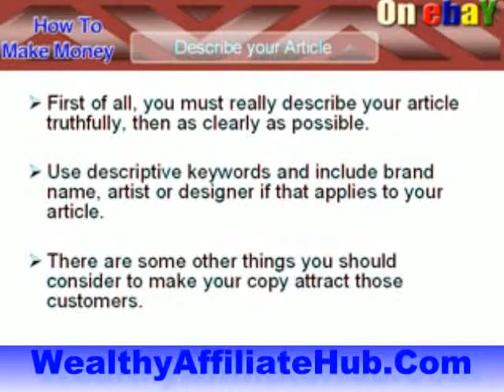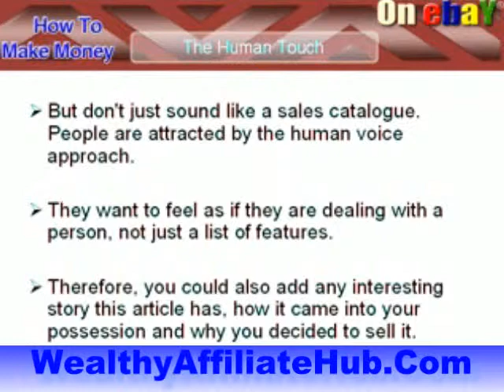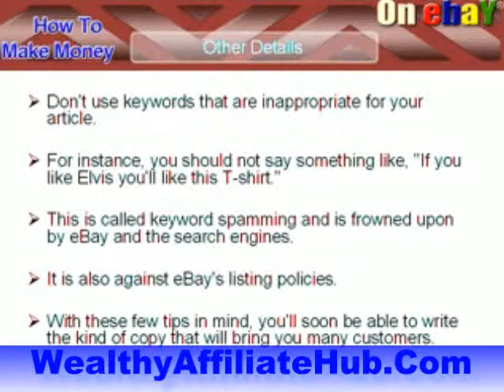Write a Winning Ad Copy for eBay Products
How to Write a Winning Ad Copy for Your eBay Items.